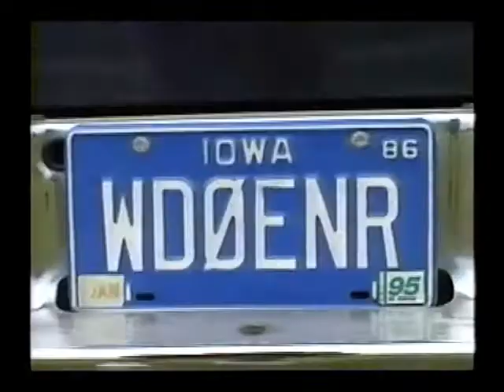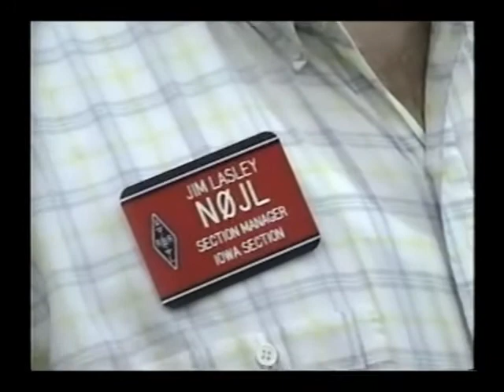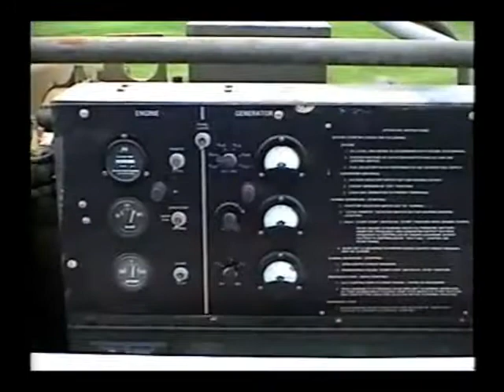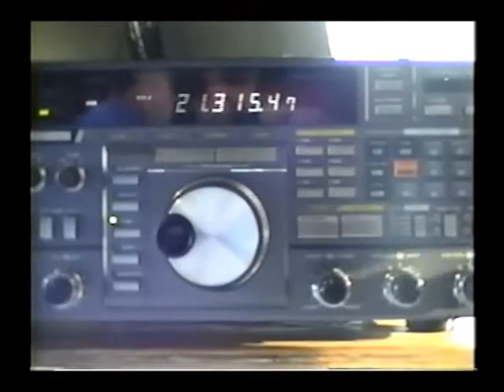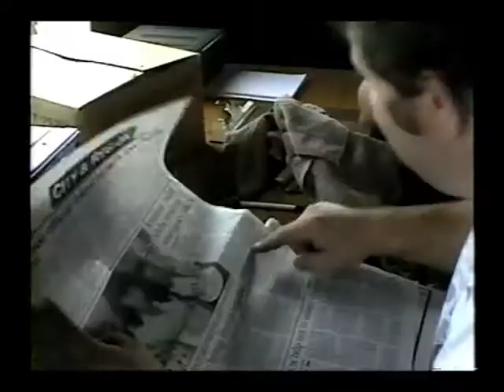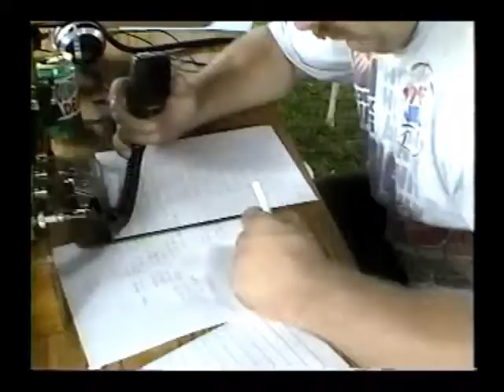Amateur Radio Field Day Mt. Pleasant, Iowa (part 2)